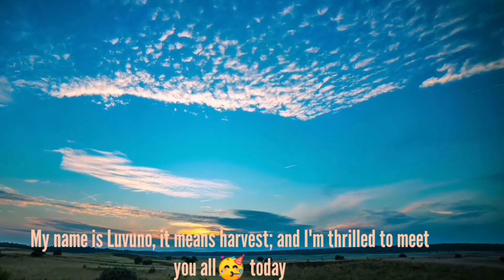HELLO WORLD|| channel trailer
Hello YouTube family👋, welcome to Big Harvest Channel. Today's video is my debut to the YouTube world. My niche area would be relaxing and soothing videos.

Luvuno K, Luvuno, Big Harvest, Luvuno